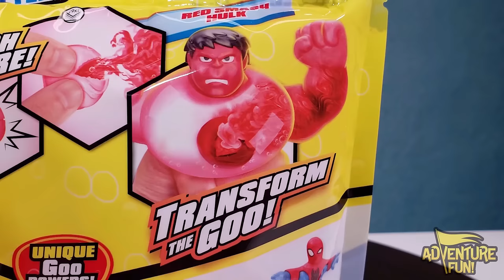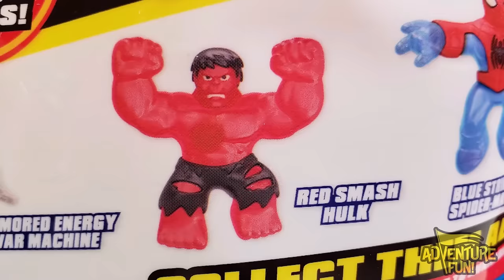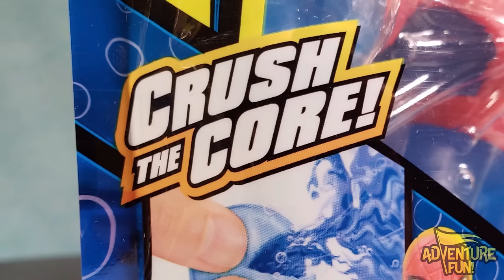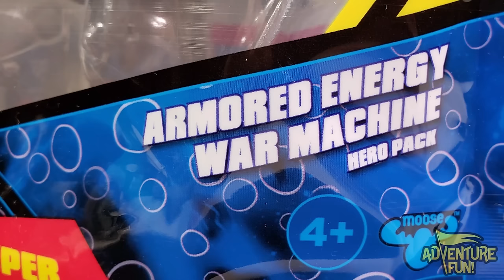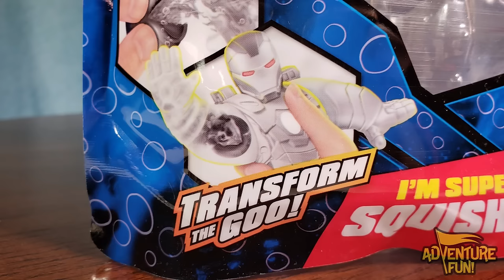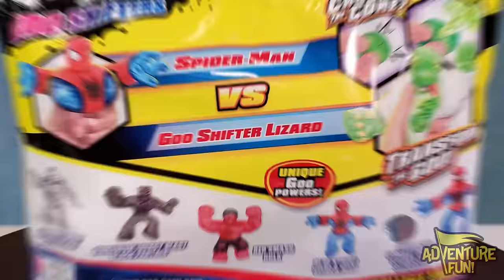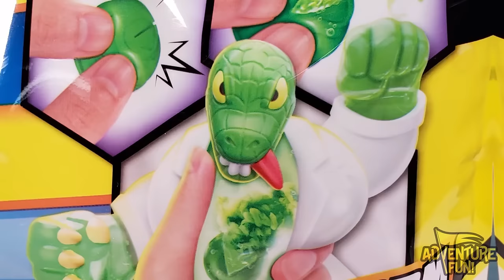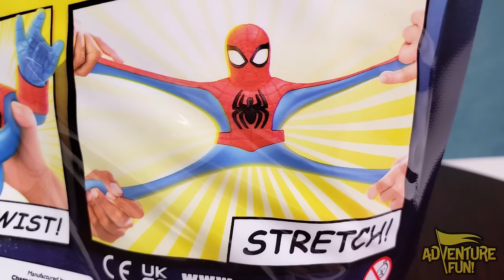7 Marvel Heroes of Goo Jit Zu Spider-Man VS Goo Shifter Lizard AdventureFun Toy review!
7 Marvel Heroes of Goo Jit Zu Spider-Man VS Goo Shifter Lizard AdventureFun Toy review! All-New Marvel Avengers Heroes of Goo Jit Zu Goo includes: Red Smash Hulk, Vibranium Energy Blast Black Panther, Armored Energy War Machine, Blue Strike Spider-Man, Supagoo Enhanced Combat Power Spider-Man and Spider-Man vs Goo Shifter Lizard! This Heroes of Goo Jit Zu Marvel Avengers has Red Smash Hulk who is Super Mushy, Vibranium Energy Blast Black Panther who is Super Squishy, Armored Energy War Machine who is Super Squishy, Blue Strike Spider-Man who is Super Stretchy, Enhanced Combat Power Spider-Man with two cores to crush and is Super Stretchy and Spider-Man who is Super Squishy vs Goo Shifter Lizard! Watch Dad as opens up the Heroes of Goo Jit Zu and squishing, squeezing and stretching The Hulk, Spider-Man, Black Panther, War Machine and Lizard for battle action! Have Adventure Fun! watching this family fun Heroes of Goo Jit Zu Marvel Goo Shifters: Red Smash Hulk, Vibranium Energy Blast Black Panther, Armored Energy War Machine, Blue Strike Spider-Man, Enhanced Combat Power Spider-Man and Spider-Man vs Goo Shifter Lizard toy action figures toy review by Dad with Spider-Man Fortnite Challenge!